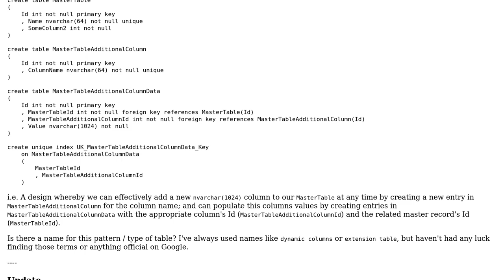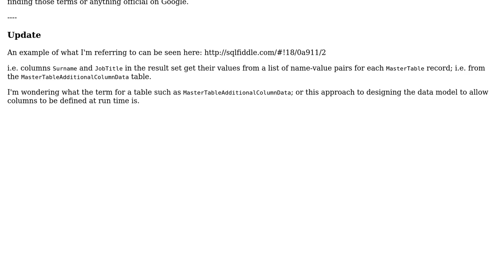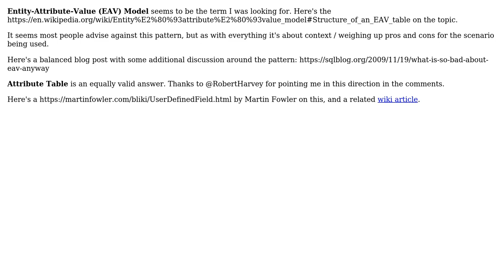Software Engineering: Correct terminology for a table which provides "dynamic columns"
With thanks & praise to God, and with thanks to the many people who have made this project possible! You are responsible for your own actions.